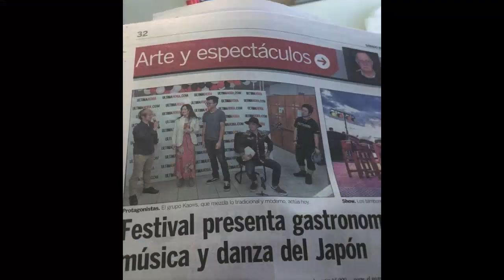KAO=S in Paraguay 2016- digest movie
2016年10月15日パラグアイの首都アスンシオンにあるJockey Club del Paraguayで開催された、日本人移住80周年記念行事を締めくくるイベント「日本祭り」に、KAO=Sは出演。1万5千人の観客がそのステージに酔いしれ、大喝采を送りました。

KAO=S performed at the Nihon Matsuri event for the 80th Anniversary of Emigrant Japanese in Paraguay (80 Aniversario de Inmigración Japonesa al Paraguay) on October 15th at Asunción. 15,000 cheered on KAO=S's performance.